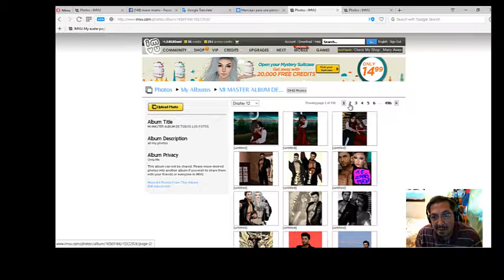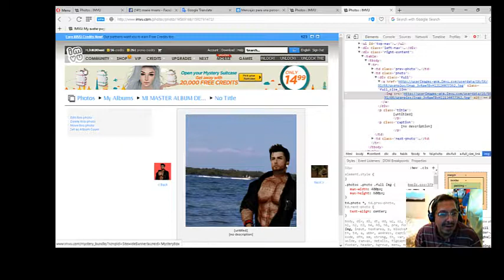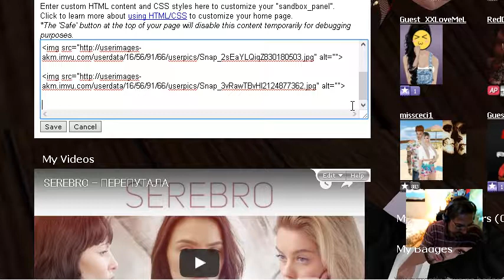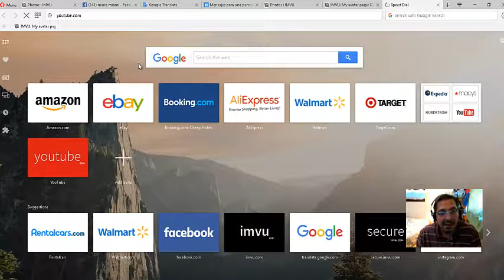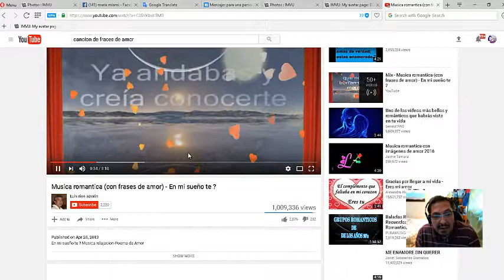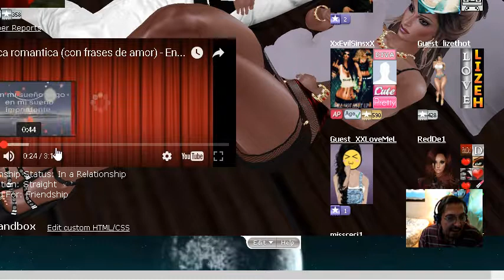como aser photos y musica a tu pajina de imvu bien faces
esto te senyas como postar tu photos y musica a tu pajina de imvu este el mas dejero approacha para aserlo bueno